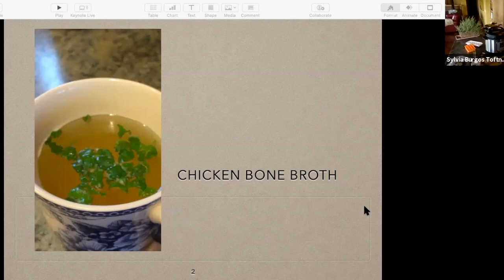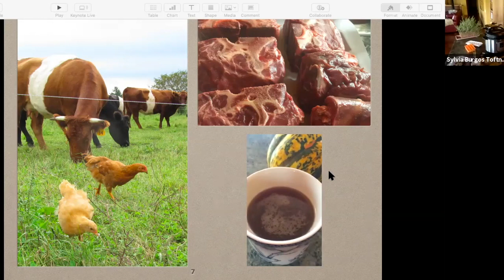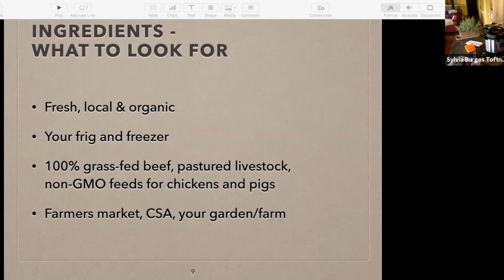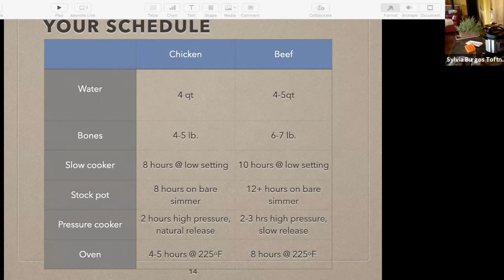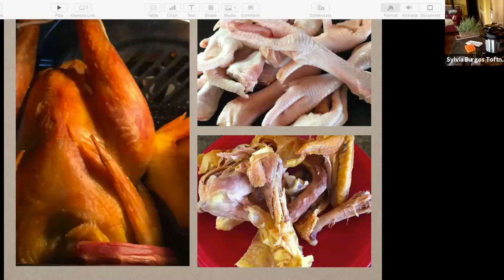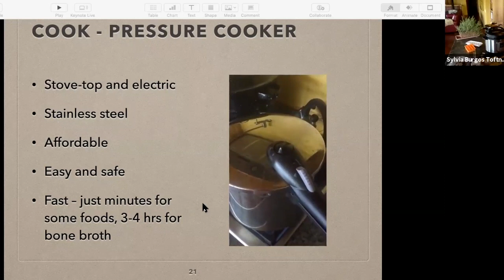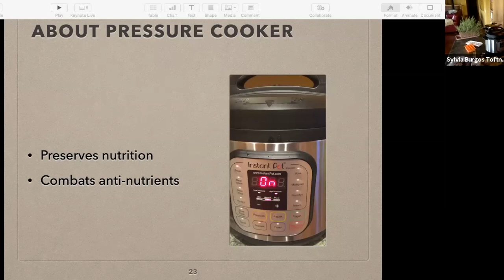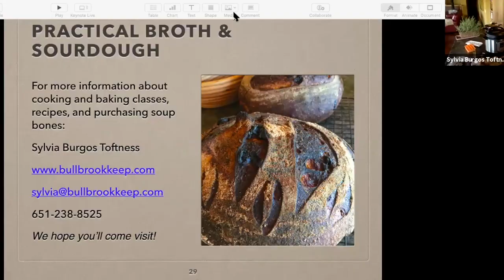Bone Broth: You Can Make it at Home!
Featuring instructor Sylvia Burgos Toftness, a grass-fed beef farmer, baker, and radio host, this class will demonstrate how to make quarts of broth from a variety of bones including chicken, turkey, beef, pork, lamb, and mutton. We'll review stovetop, crockpot, and pressure cooker techniques. Bone broth—great for today's soup, tomorrow's chili, or freezing for next month's favorite recipe.